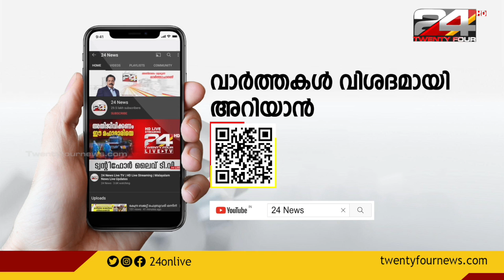പൊതുമേഖലാ സ്ഥാപനങ്ങളുടെ വിറ്റഴിക്കൽ; നിർണായക നീക്കവുമായി കേന്ദ്രസർക്കാർ